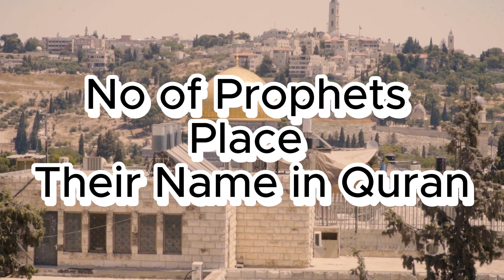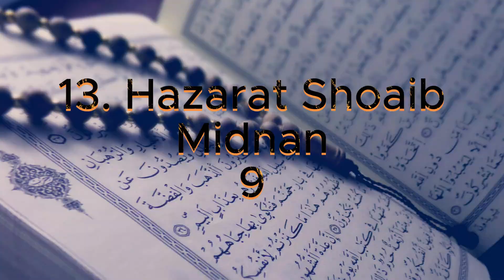Prophet Chain from Adam (a.s) to Prophet MUHAMMAD [P.B.U.H]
Prophet Adam to prophet Muhammad P.B.U.H
Sorry guys some names are miss and deleted by glitch
islam
muslim
quran
prophet stories
muhammad
prophet muhammad
islamic
allah
prophet adam
islamic lectures
hadith
islamic status
islamic stories
islamic video
new muslim
prophet
prophet story
prophet stories in english
hazrat adam and amma
islam and evolution
hazrat adam as se pehly duniya me kya tha
prophet series
qasas ul islam
story of qabil and habil
adam and iblis
qasas al quran
story of prophet sheeth
islamic history
creation before adam
quran stories
qur'an
ramzan mubarak
adam
stories
imam mahdi
prophet adam story
islamic teachings
islamic knowledge
aadam se mohammad tak
ytshorts
adam se mohammad tak
history of islam
the story of prophet adam
prophet muhammad life
the story of adam
life of prophet muhammad ﷺ
prophet muhammad full story
seerah of prophet muhammad saw
world before prophet adam a.s
life of prophet muhammad mufti menk
islam usa
1 islam productions
islam explained
omar suleiman
islamic hadith
muhammed
interesting islamic facts
islamic historical facts
islam religion
what is islam
quran recitation
mohammed
mufti menk
history
prophets
converting to islam
99 nam of allah
islamguide
allah muslim
mufti menk stories of the prophets
learnislam
story of the prophets
the story of prophet
✩ the family holy-prophet: adam as to muhammad pbuh in quran exposed by divine quran journey ✩
shajra-a-nabi-saw-salasilah-a-nabi-and-rasul
family tree of prophet muhammad
family tree of prophets from adam to muhammad
adam to muhammad
islamic content
alquranpakvideos
divine quran journey
reverted in islam
muslmaan
split half
splitmoon
quran m kitne nabiyo ka zikar h
engineer muhammed ali mirza
duniya kaise shuru hui
pehle nabi kon hai
zaryabmirzaaa
nabiyo ke nasab ka silsila
islamic prophet family tree
25 prophets names mentioned in quran
sahi hadis konsi hai
hadis kitne tarike ki hoti hai
sahaba kon hote ha
25 prophets in islam
adam to prophet muhammed
nabi kon hote hai
sunnah
islam m kitne anbiya aayen hai
duniya mai kitne nabi guzre
islam mai kitne nabiyo ka zikar hai
russian scientist found the name of the prophet muhammad saw written on noah's boat
pedaish aur bachpan
huzoor ki pedaish ka bayan
huzoor ki pedaish ka waqya
huzoor ki pedaish kha hui
huzoor ki wiladat
hazoor
huzoor ki paidaish ka bayan
huzoor ki pedaish
hazoor ki pedaish aur
hazoor ki pedaish aur bachpan - sanjo baghel - waqia
nabi ki paidaish ka waqia
huzoor ki pedaish aur bachpan
hazoor ki
huzoor ki paidaish
huzoor ki paidaish ka waqia
hazoor ki pedaish
hazoor ki pedaish aur bachpan
noor islamic waqiyat
noor islamic videos
noor islamic
full story of prophet adam (a.s)
first human on earth
story of adam
the adam and eve story joe rogan
bible stories
garden of eden
adam and eve story bible
adam and eve story
adam and eve in the garden of eden
adam and eve
isa
bukhara
prophetmuhammad
insan ki ibtada
how woman was created
world before adam
qasas al nabiyeen
qasas ul nabiyeen
qasas al islam
qasas ul quran
qasas al anbiya
islamic reminder
last messenger
prophet isa
jesus
islam cartoon
nasheed
islamic cartoons for kids
prophet ismail
prophet ibrahim
imam ali
abu taymiyyah
akhi ayman
shahada
muftimenk
islam story
tawhid
pillars of islam
angel jibril
angel jibreel
umar ibn khatab
umar ibn khattab
prophet muhammed
shahadat
revert to islam story
hadiths
become muslim
converting to islam story
find allah
how to become muslim
how to convert to islam
prophet muhammad (saw) stories
islamic video dikayn
last prophet muhammad movie
muhammad prophet
shot video#
viral islamic video#
muslim#
prophet uzair (as)
ramzan status
ramzan special
ramzan
prophet story in english
quran pak ki tilawat
muslims
islamic touch ways
arabian prophet
christians and muslims debates
christianity & islam debates
the best debates
christian prince debates
christian prince
allah (swt)
biography of prophets
stories of prophets in islam
hazrat adam alehe salam
adam story
adam se muhammad
history of islam in urdu
آدم سے محمد تک پیغمبروں کے واقعات

release
2026
2025
believers
religion
bible
first human
movie
film
ai
documentary
adam and eve (as)
legacy of adam